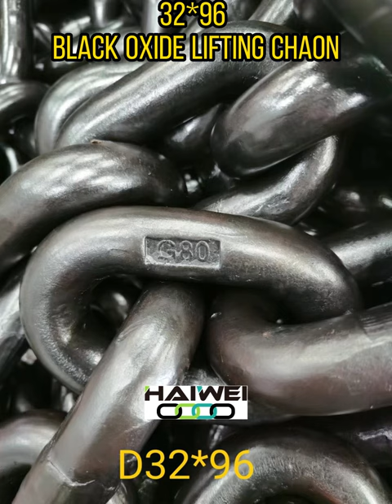32×96 Black Oxide lifting chain